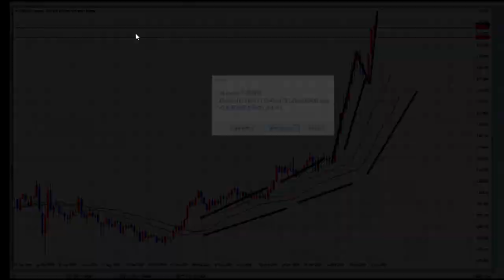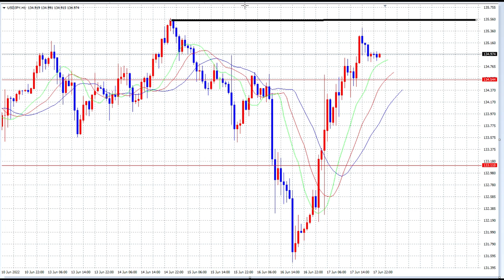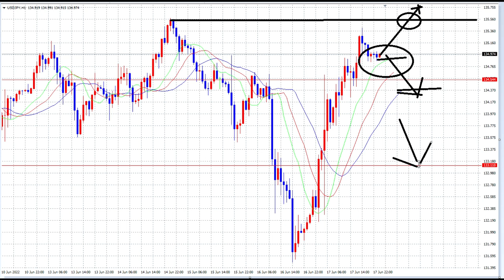【FX】今週からもBUYを基本路線に